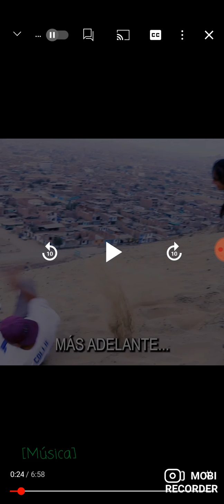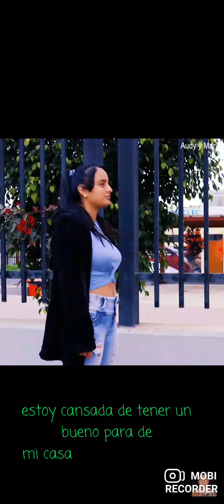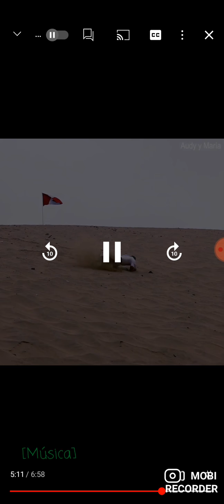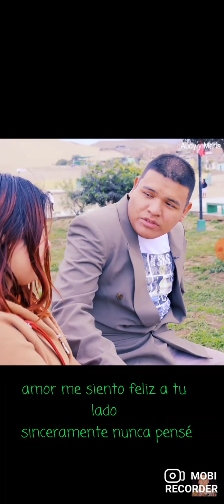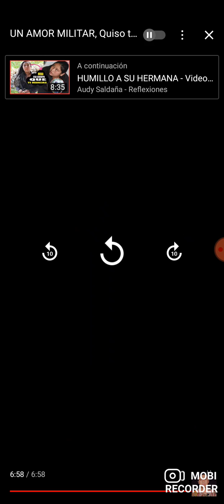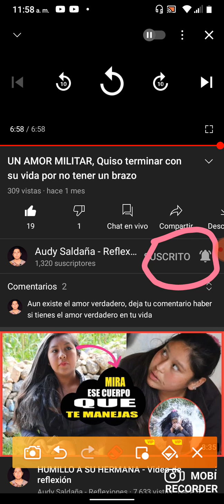reaccionando a un capítulo de una novela peruana leer descripción 👉⭕👈🤯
ignorar: alrato subo el video de Mr crazy hands auto